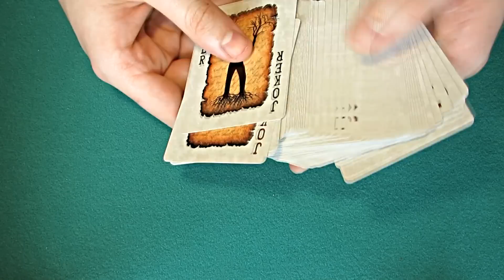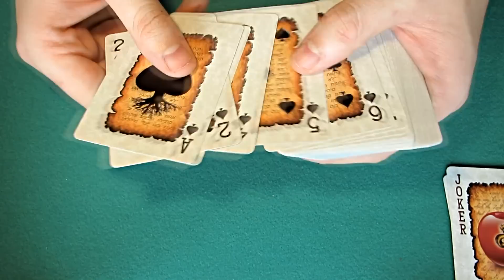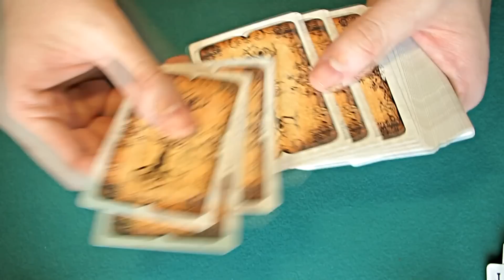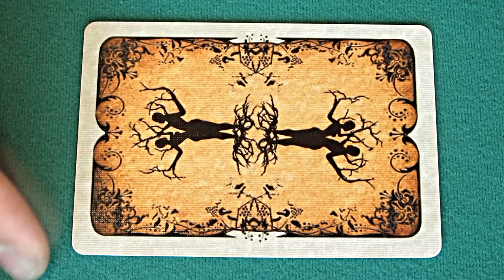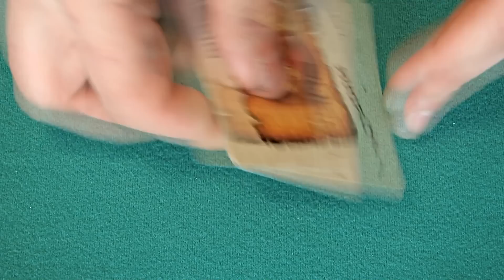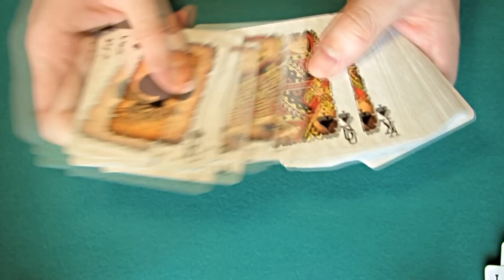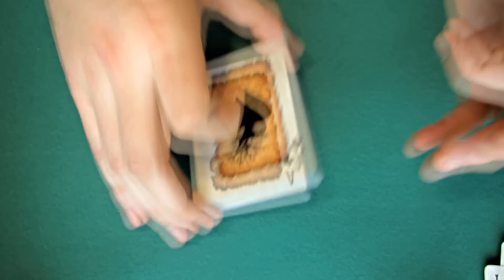Преглед на тесте: Bicycle Genesis